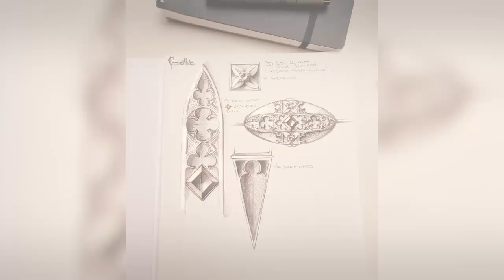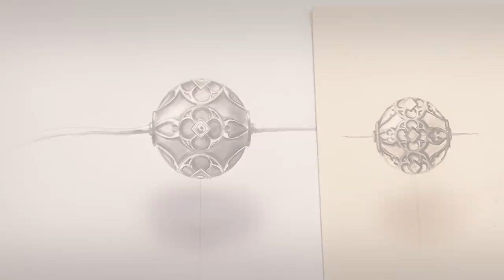Проект с жемчугом. Ищем программиста.